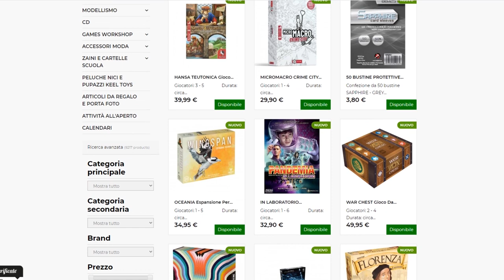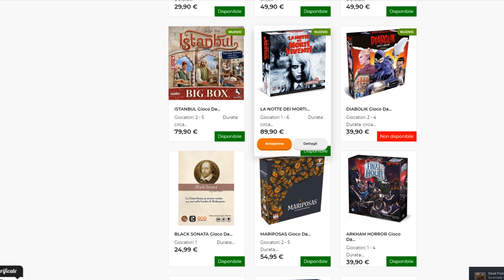Giocolibreria Semola: Offerte e Sconti del nostro negozio sponsor